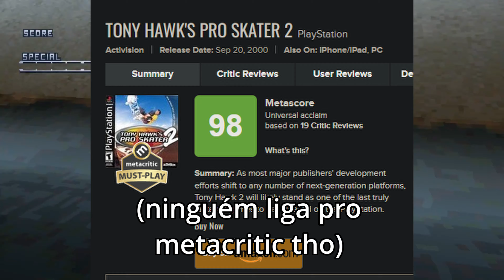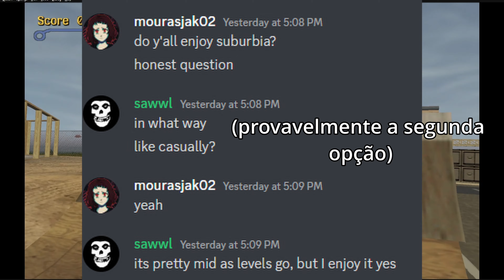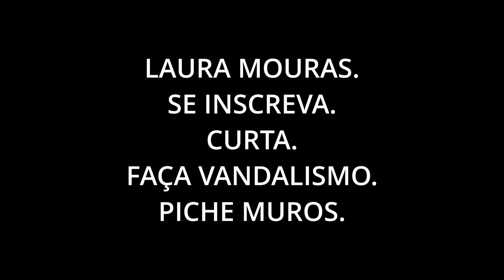Uma retrospectiva de Tony Hawk Pro Skater 3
Mais um vídeo pessoal,espero que gostem!